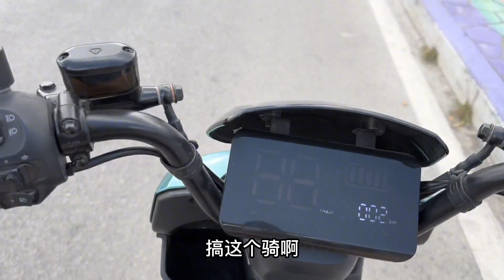上海落魄小伙看着别人租敞篷车很心动，何奈自己没实力只能租电车